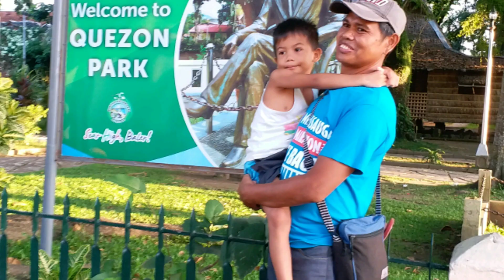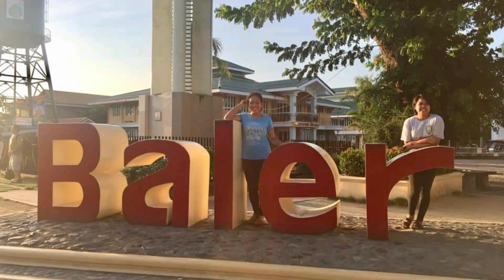1 of my bucket list (dinadiawan at baler aurora)